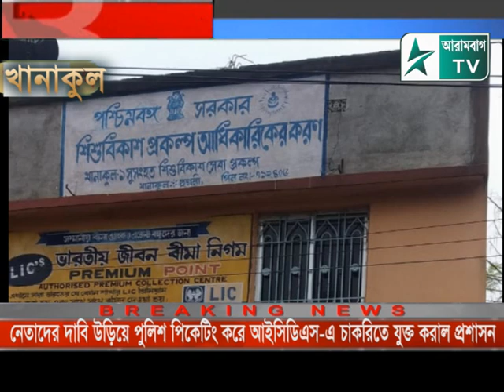নেতাদের চাপ এড়িয়ে অনেক কষ্টে জুটলো চাকরি। চাকরিপ্রার্থীর মুখে শুনুন কালকের করুন অভিজ্ঞতা।